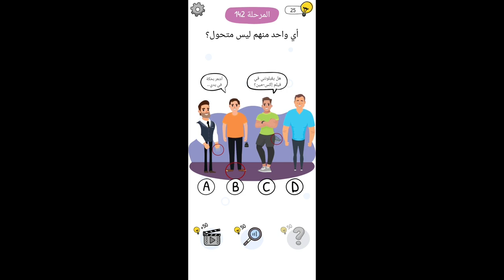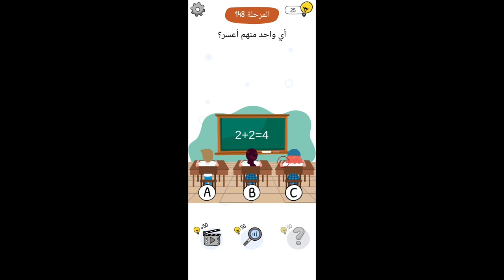حل لعبةwho is المرحلة 141 – المرحلة 142 - المرحلة 143 - 144 - 145 - 146 - 147- 148 – 149 – 150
العاب ذهنية جديدة مليئة بالحيل. لعبة who is   هى لعبة الغاز صعبة مجانية تختبر بها عقلك ابحث عن الأدلة وحل الألغاز
مرحلة رقم 141 لعبة who is
حل مرحلة 141 who is
رتبهم؟
 فى البحث عن الادلة
رتبهم ، البيض  - سمكه ضفدع – ضفدع بذيل – ضفدع
مرحلة رقم 142 لعبة who is
حل مرحلة 142 who is
اى واحد منهم ليس متحول؟
اى واحد منهم ليس متحول ، شخص A لديه اظافر وحش فى يده – شخص B نزيل الشراب من قدمه نجد رجله وحش نحددها – شخص C لديه ذيل نحدده – الاختيار الصحيح D
مرحلة رقم 144 لعبة who is
حل مرحلة 144 who is
حل اللغز؟
حل اللغز ، كوب = نار + رمل
رتبهم؟
رتبهم ، مراحل نمو الطماطم – اخضر – اصفر – برتقالى - احمر
مرحلة رقم 145 لعبة who is
حل مرحلة 145 who is
مع من يجب ان تركب؟
مع من يجب ان تركب ، الشخص A العجل مقطوع نحدده – الشخص b  غير مرتدى الخوزه نحدده – الشخص C  مرتدى الخوزة ولديه اخرى نحددهم اذا هو الشخص المناسب
مرحلة رقم 146 لعبة who is
حل مرحلة 146 who is
ابحث عن 5 اغراض مخفية؟
ابحث عن 5 اغراض مخفية ، نجد الكرة فوق الطائرة – المربع نجده على الارض – الحجر نجده اسفل الصاروخ – الدخان نجده خلفهم – النجمه نجدها اعلى مركبة الكائن
مرحلة رقم 147 لعبة who is
حل مرحلة 147 who is
ضع القطع الناقصة؟
ضع القطع الناقصة ، نضع كل جزء من القطع الموضوعة فى الاسفل فى اماكنها
مرحلة رقم 148 لعبة who is
حل مرحلة 148 who is
اى واحد منهم اعسر؟
اى واحد منهم اعسر ، فقط نكتب على السبورة بالتباشير – حتى يكتبوا التلاميذ ثم نحدد يد الاعسر اليسار هو الاختيار C
مرحلة رقم 149 لعبة who is
حل مرحلة 149 who is
حل اللغز؟
حل اللغز ، بطاطس محمرة = بطاطس + مقلاية
مرحلة رقم 150 لعبة who is
حل مرحلة 150 who is
رتبهم؟
رتبهم ، زجاجة تالفة – نفايات – مصنع لاعادة التدوير – زجاجة جديدة